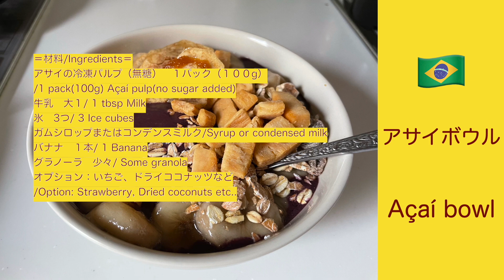【簡単レシピ】アサイボウル -Açaí bowl-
ミキサーがあれば簡単に作れます！

You can make it easily if you have a blender!

＝材料/Ingredients＝
アサイの冷凍パルプ（無糖）　１パック（１００g）
/1 pack(100g) Açaí pulp(no sugar added)
牛乳　大１/ 1 tbsp Milk
氷　3つ/ 3 Ice cubes
ガムシロップまたはコンデンスミルク/Syrup or condensed milk
バナナ　１本/ 1 Banana
グラノーラ　少々/ Some granola
オプション：いちご、ドライココナッツなど
/Option: Strawberry, Dried coconuts etc..